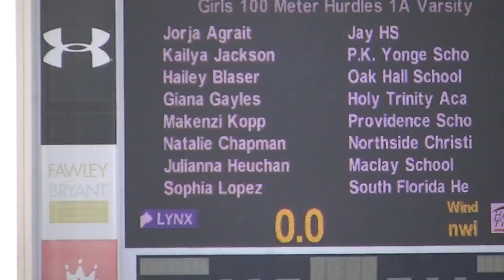State Meet! (100 Hurdles Prelims)